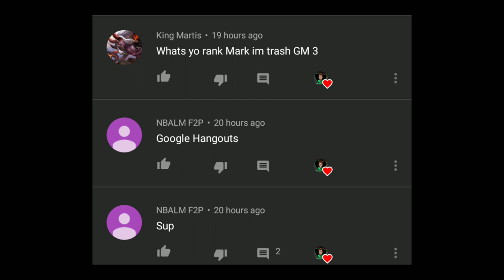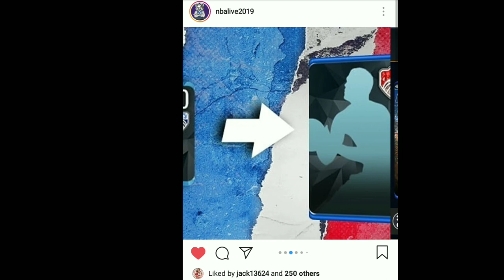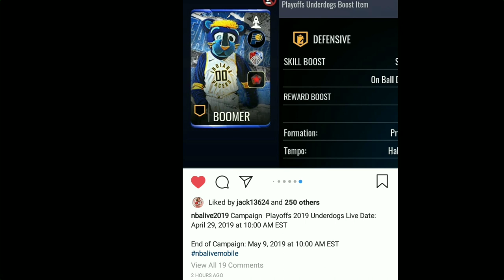*LEAKED*PLAYOFF UNDERDOGS PROMO COMING TO NBA LIVE MOBILE 19!!